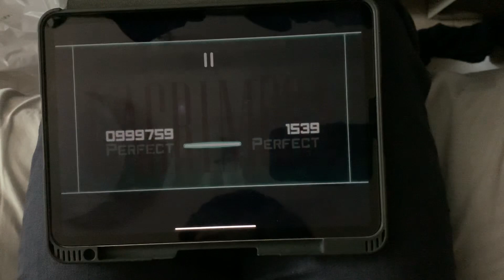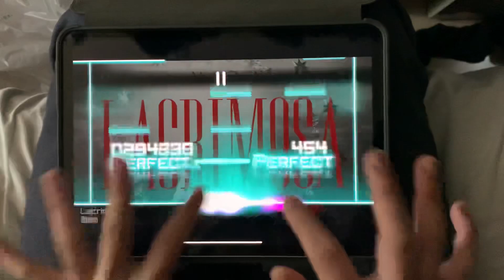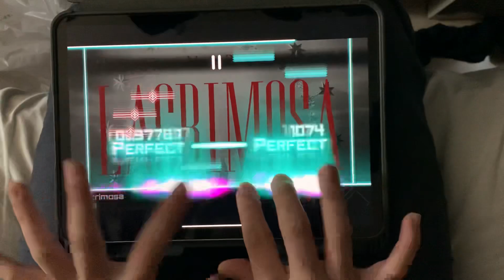[not 15] Dynamix - Lacrimosa (GIGA) OMEGA ALL PERFECT 1000000 pts.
i thought this would be hard lol

思ったより簡単ですね

RiraN & AbeL - Lacrimosa
Giga 15
Notes: 1539